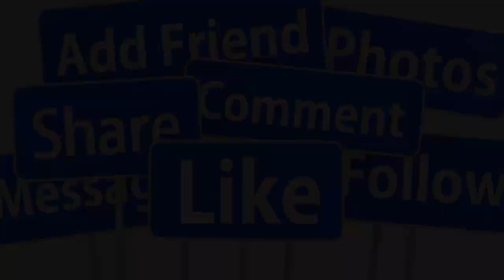🔴NÓNG : TUẤN VŨ ĐƯA VỢ CON GÁI VỀ NƯỚC SAU 40 NĂM ĐỊNH CƯ Ở MỸ FAN NÁO LOẠN SÂN BAY